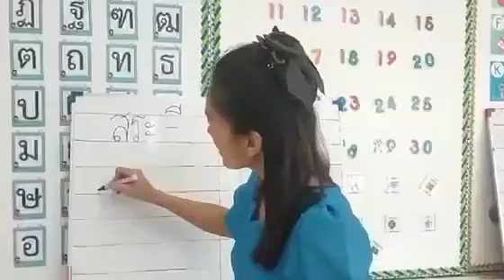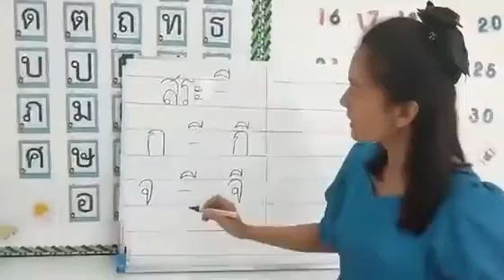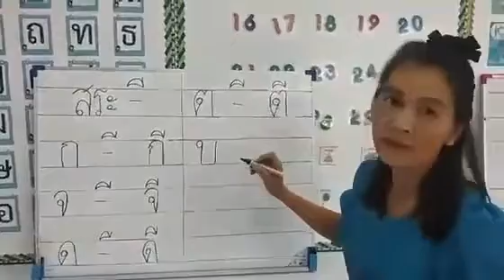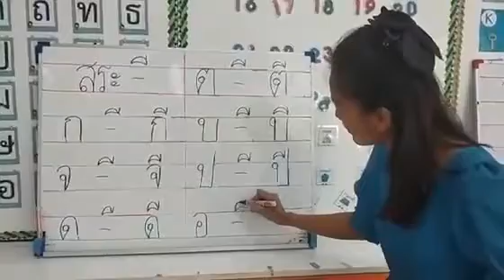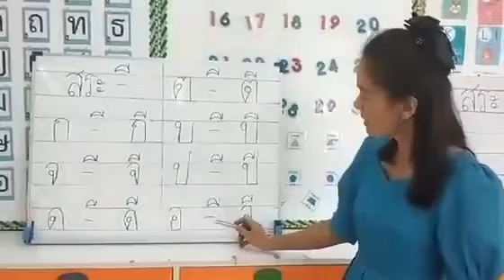วันที่ 24 พ ย 64 เรื่องการฝึกอ่านประสมสระอี